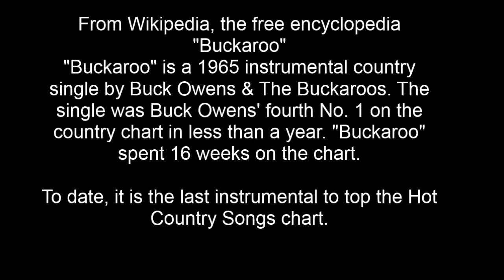Buckaroo by Buck Owens - Cover by Bak-ta-Bak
Entertaining the folks at local rehab hospital